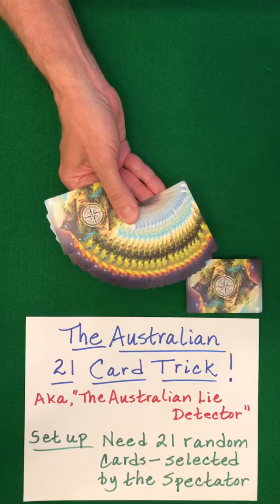The MIND-BLOWING Australian 21 CARD Trick! (60 Sec Card Trick)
Note:
This math "magic" card trick is based on some of the properties studied in the Hidden Structures Online Course.

READY for never-before-seen card magic that will expand your mind and enable you to design your own jaw-dropping card effects?

READY for card magic that draws from deep reservoirs of intellectual ingenuity and creativity?

READY for card magic that fosters true understanding of powerful yet subtle ideas and principles?

If so, you have come to the right place:  the Hidden Structures channel!

This channel is teeming with original ideas and mind-blowing effects that will advance and enliven the field of mathematical card magic.

MISMAG822

60 sec Card Trick! (The Australian 21 Card Trick)